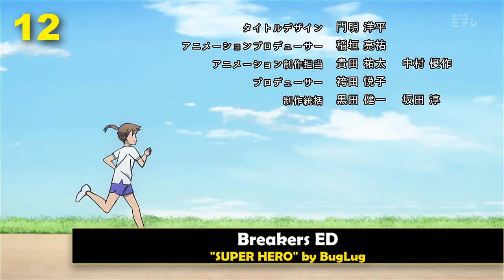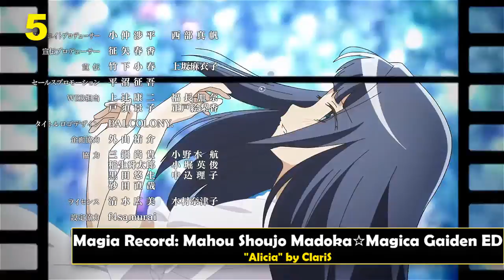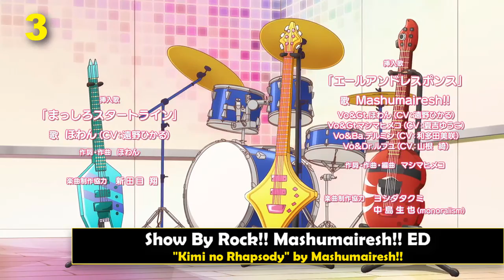Top Winter 2020 Anime Endings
⦿ Comments:
What I thought was going to be the worst endings season in a while, ended up being very decent and enjoyable. I had a hard time ordering my 7 and 7.5 scores because I have a lot. I didn't make the list longer because I'm lazy af, but keep in mind that there are more good/decent songs outside the list. (Black Clover ED). Kishida Kyoudan & The Akeboshi Rockets made a great ending theme song for Railgun T. My favorite song of them since probably GATE OP 1.

Thank you very much for watching! I hope you enjoyed watching my list. Remember that the top is based on my personal opinion on the music. Thank you.

⦿ Scores:
#4 = 9
#3 = 9.5

season average: 6.65
top 35 average: 7.7